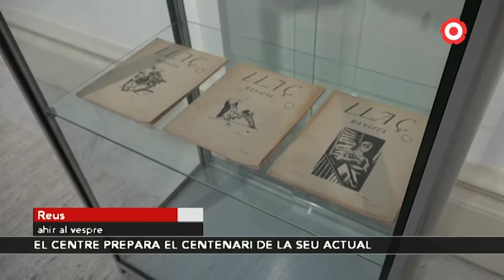Arrenca el centenari de la seu actual del Centre de Lectura de Reus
L'entitat exposa des d'aquest dilluns, sis de setembre, un recull de peces elaborades per artistes dels primers anys del segle XX a la Sala Fortuny